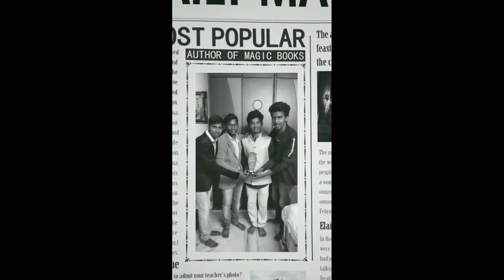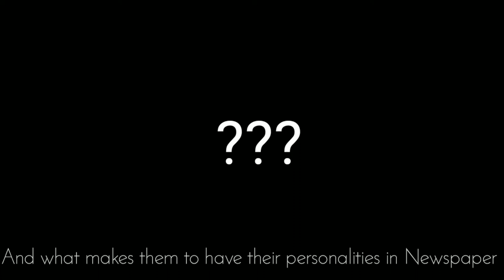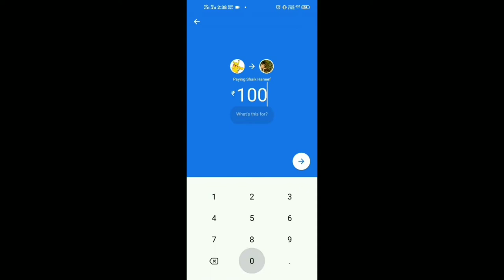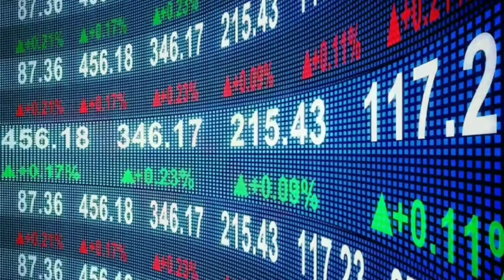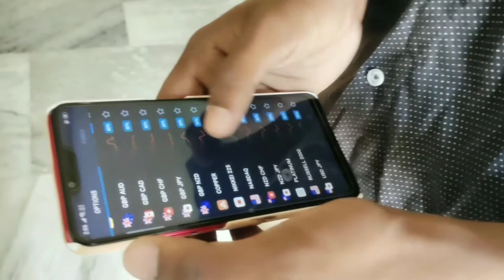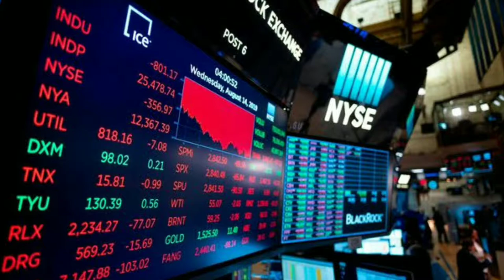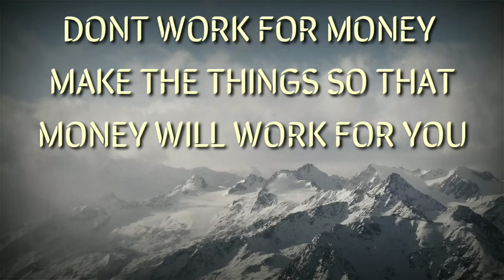Critical thinking - THE SUCCESS OF THE FAILURES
shadowfightarena Hi Everyone,
    🔹🔹RENALIGHT 🔹🔹
RENATOR is our clan